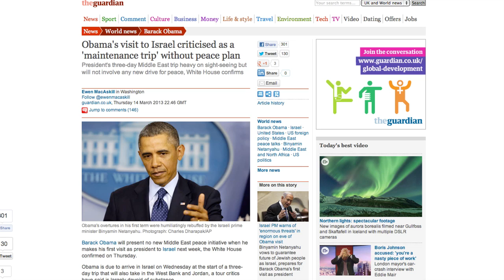Johannesburg Academic on Being Denied Entry Into Palestine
Dr. Salim Vally, director of the Centre for Education Rights and Transformation was recently invited by the Friedrich Ebert Foundation's Jerusalem office to visit Palestine and deliver a series of lectures, including a keynote address at Birzeit University in Ramallah. He was unfortunately detained by Israeli soldiers at the Allenby Bridge Jordan/Palestine border. After a five hour ordeal, which included an interrogation and a strip search, he was denied entry into Palestine.

Vally talks to Fazila Farouk, executive director of The South African Civil Society Information Service about his ordeal as well as shares his views on American president, Barack Obama's most recent trip to the Middle East, notably to Israel.